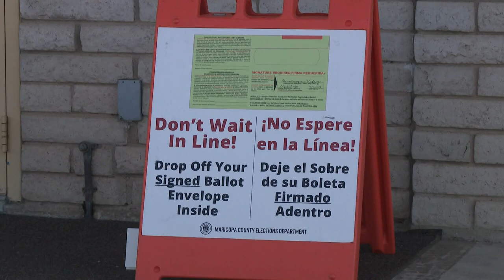Former President Obama rallies for Arizona democrats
President Obama spoke in front of a packed house in Phoenix to support Mark Kelly and Katie Hobbs.